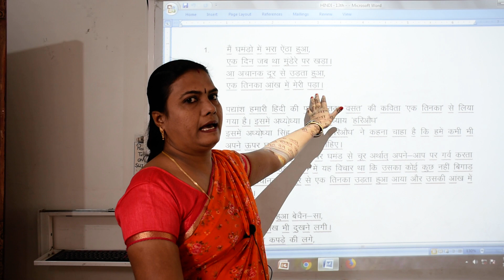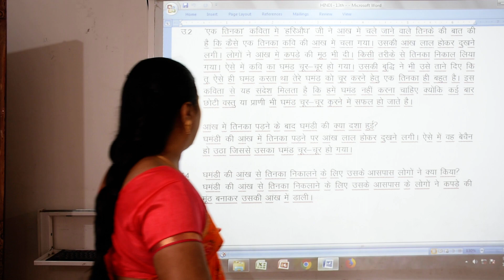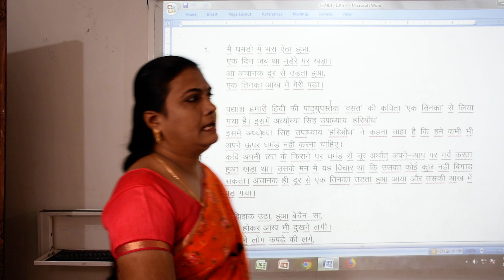Class 7th Hindi (Video No.25)